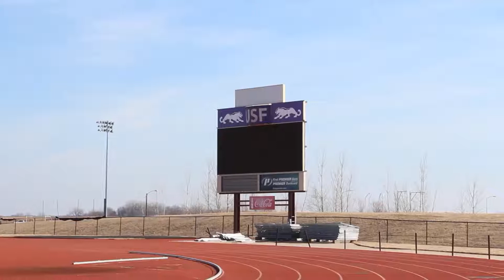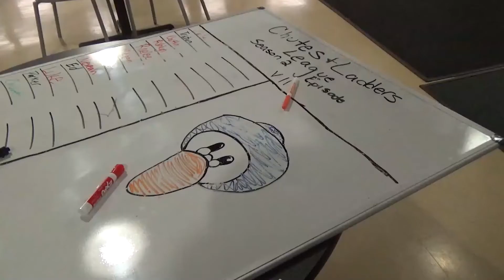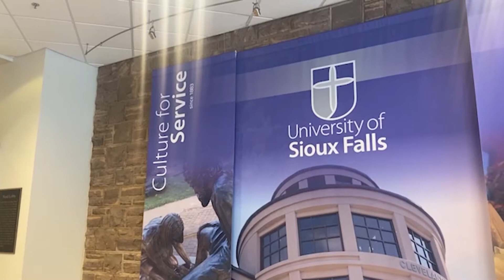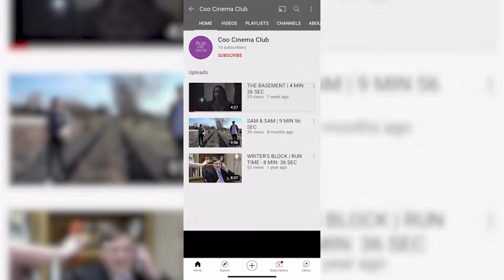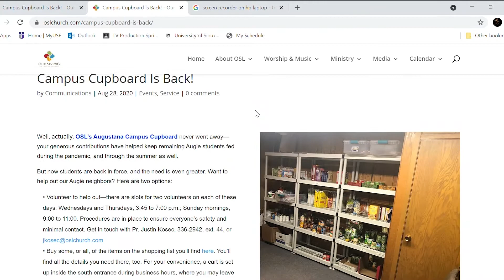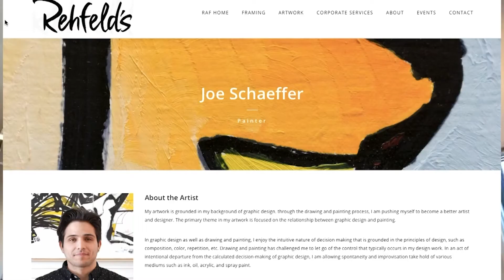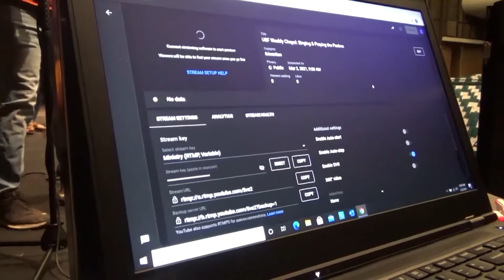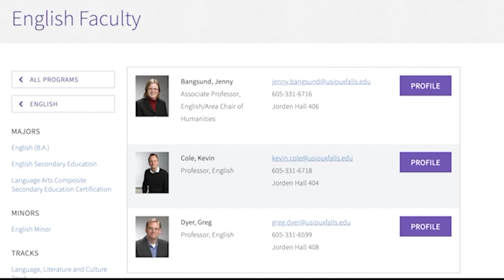USF Vessel FINAL Spring 21 Show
Anchors Bryce Couch, Erin Cheney, and Tyler Blackburn present the work of our many Vessel Reporters and Video Editors, showing you stories from our Spring 2021 University of Sioux Falls semester.  Sports features on USF athletes, how the Vessel Editors put together the magazine, how the Campus Cupboard helps with food insecurity, and much more!